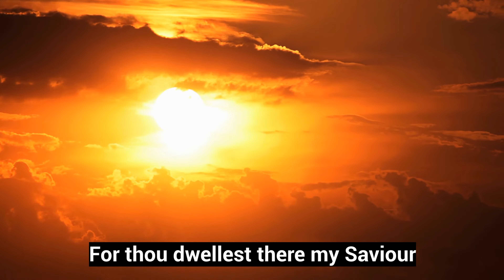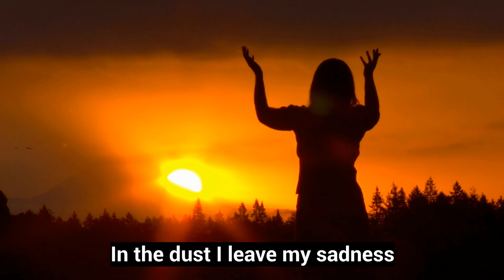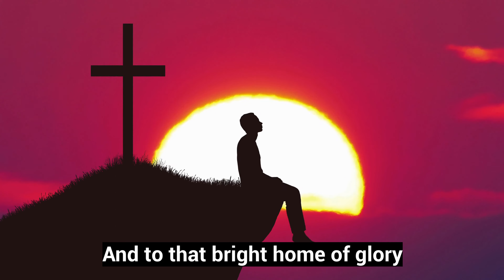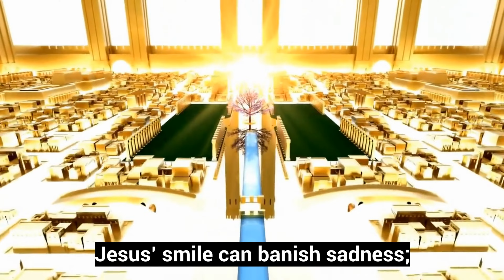Sunlight In The Heart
Advent Hope Ministries (AHM) is an Adventist singing group based at Soche Seventh Day Adventist Church in Blantyre, Malawi. The group started in 2002 and since then it has released three music albums, Lalikira Mau, Maranatha and Tidzagonjetsa. In all the albums, songs are in our venecular language, Chichewa and English.

AHM is overseen by a Board which consists of patron, matron, sponsors and the group's Executive Committee. Daily operations for the group are run by the Executive Committee, headed by AHM's Chairperson.

Our mission is to proclaim the Everlasting gospel & the soon coming of our Lord Jesus Christ. As a ministry, the group has a special focus on hospital, orphanage and prison visitations.

Our vision is to reach out to souls locally and internationally to encourage them in tough times now and those coming ahead and to spread the advent message through music.